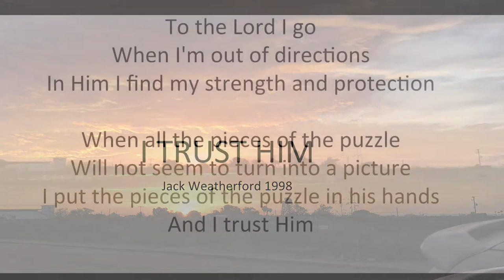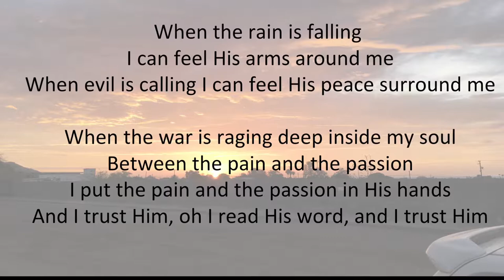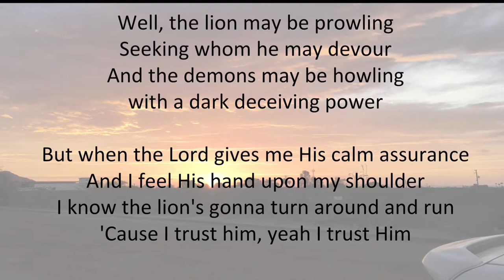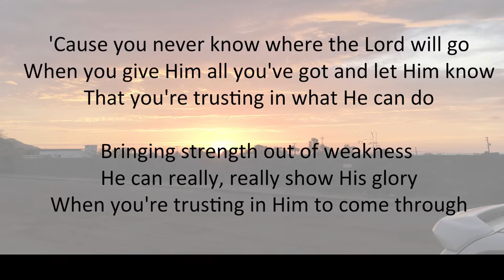I Trust Him by Jack Weatherford (with lyrics)